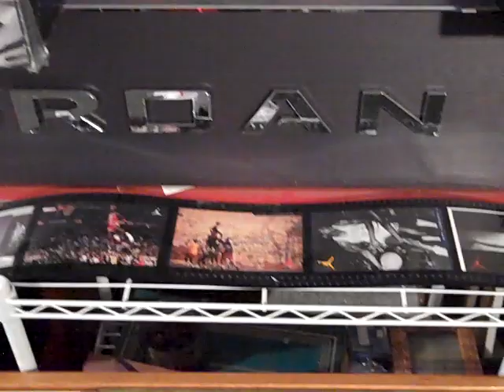02-24-2011 JCOTD & ULTIMATE JSB IX 2000 Concord 11 & 2000 Olympic 6. S/O5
JCOTD day #313 of 365. The 2000 Concord 11 (MustonParry) and the 2000 Olympic 6 (noshakesneakers) square off for the final spot in the Final Four. SHOUTS TO: JordanSaturdays, jstar25, Franalations, GregM055, E-Money, MelDubs, monica1984JERSEY, BlacKoreanGoddess22, kaymoebee & ALL that support me.